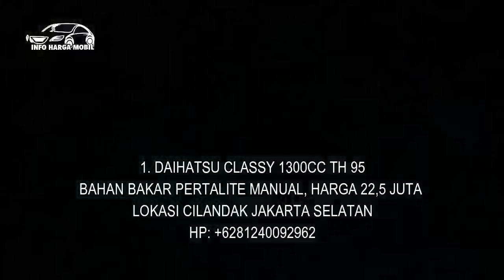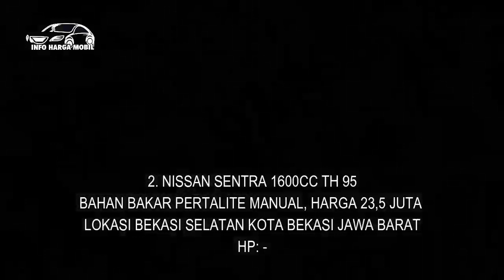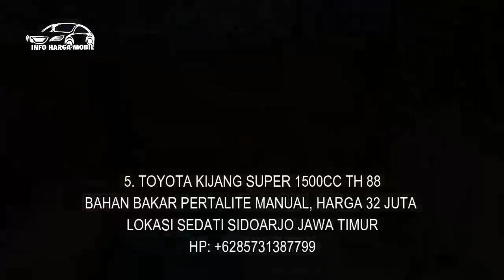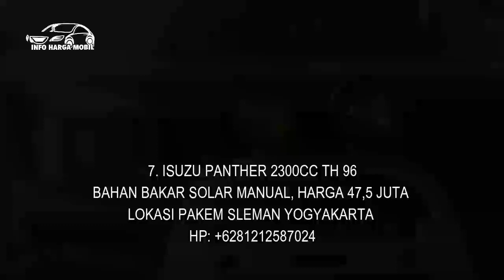MOBIL BEKAS HARGA YANG TERMURAH HANYA 22 JUTA GAN BISA NEGO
1. DAIHATSU CLASSY 1300CC TH 95

2. NISSAN SENTRA 1600CC TH 95
HP: -

3. NISSAN SENTRA 1600CC TH 88

4. HONDA CIVIC 1500CC TH 87

5. TOYOTA KIJANG SUPER 1500CC TH 88

6. HONDA CIVIC 1500CC TH 87
BAHAN BAKAR PERTALITE MANUAL, HARGA 33 JUTA
LOKASI CIRACAS JAKARTA TIMUR
HP: -

7. ISUZU PANTHER 2300CC TH 96